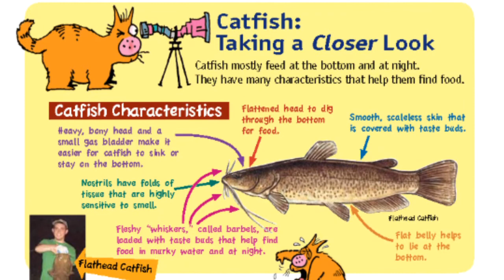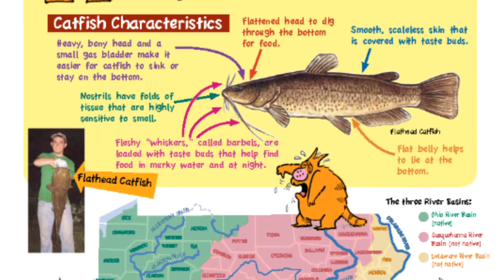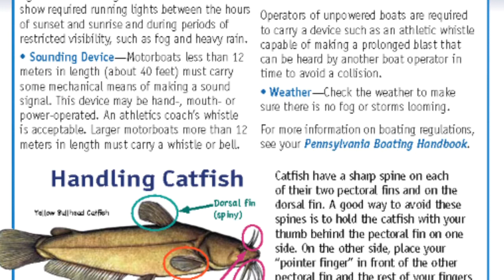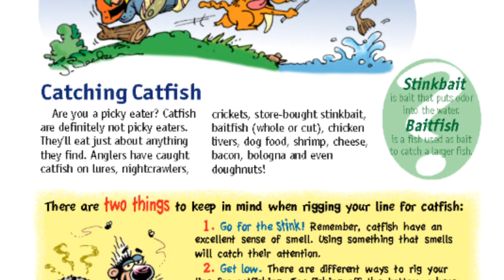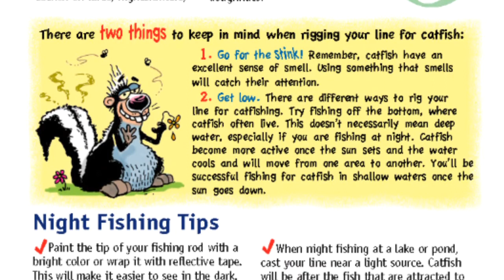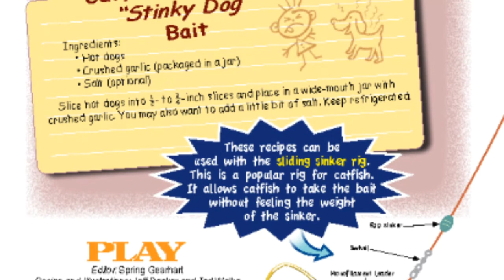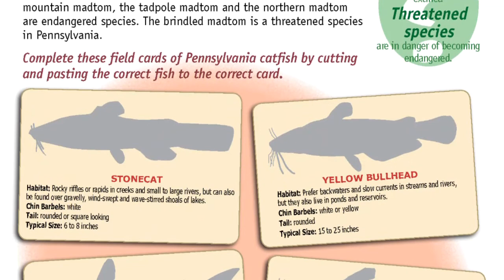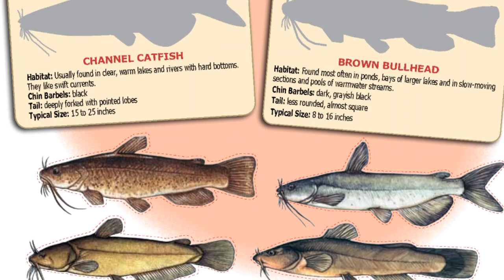Read Along with PFBC: PLAY Summer 2011- Fishing for Catfish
Listen and/or Read Along with PFBC staff as they share a PLAY issue containing the following articles – Fishing for Catfish; Catfish: Taking a Closer Look; Sundown Safety; Catching Catfish; Recipes for Success; Where to fish for catfish; PA’s Catfish Field Cards.